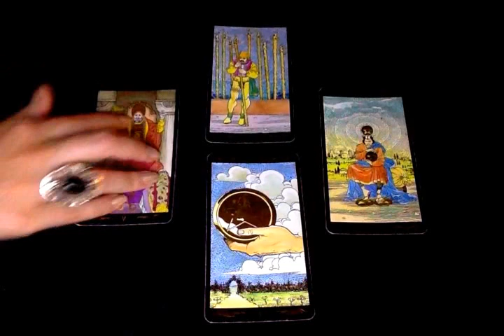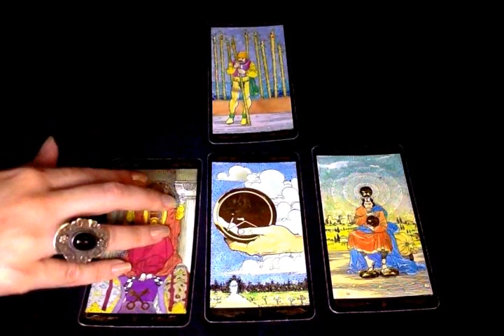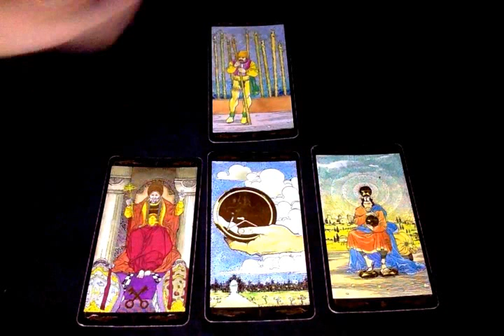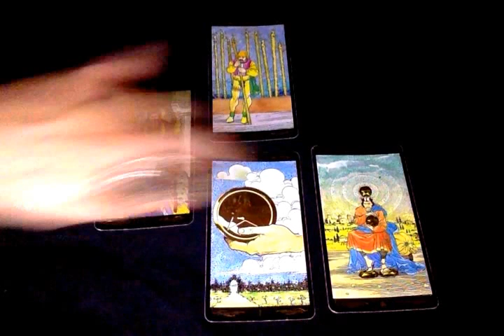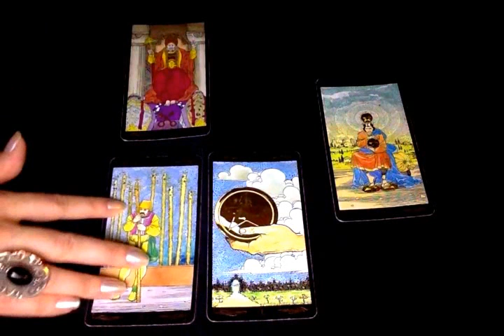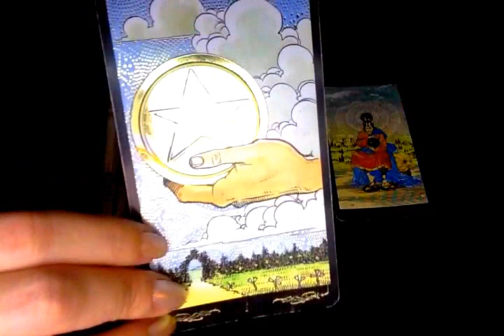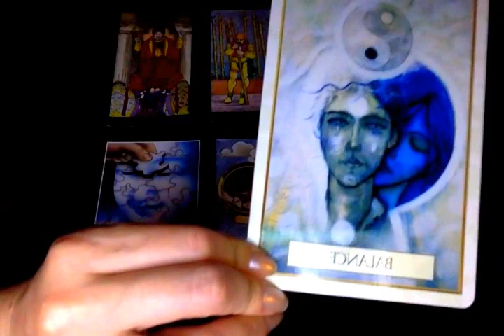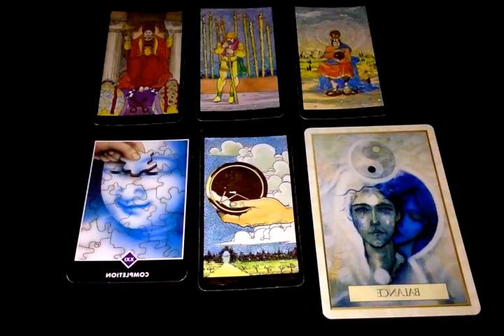Bélier - Septembre 2017 - Horoscope - Tirage Mensuel (Tarot et Oracle)